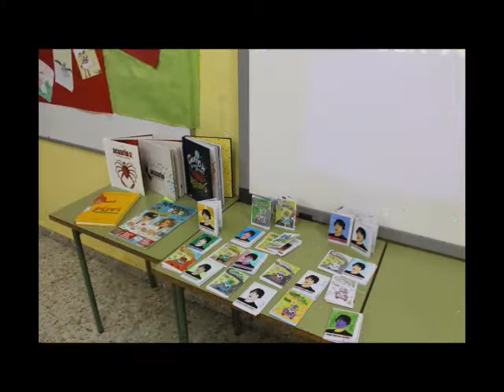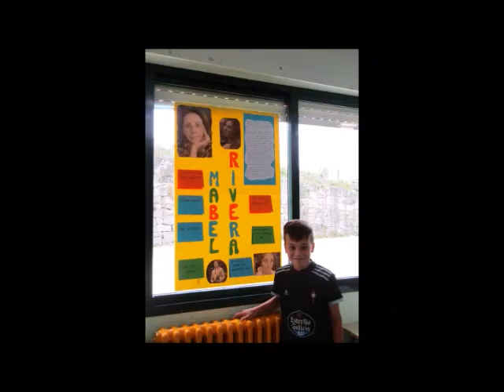Exposición Voces de Mulleres , 3º e 4º curso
Video resumo das exposicións das mulleres traballadas no proxecto do Centro, Voces de Mulleres.